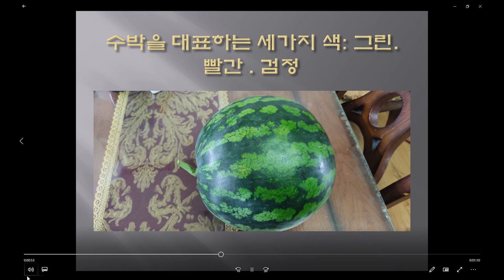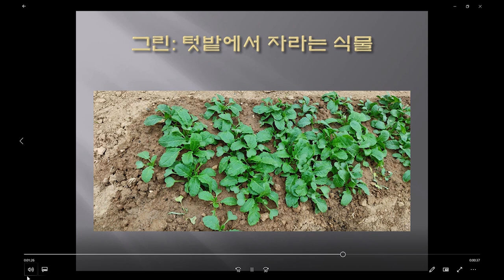함안 수박 온라인 축제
함안 수박 온라인 축제에 참여합니다.